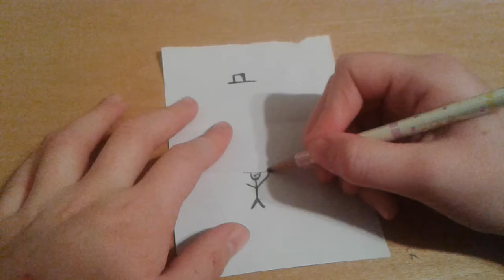Something fun to draw when you're bored ♥♡♥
The stickman looks like he's saying hello!!!